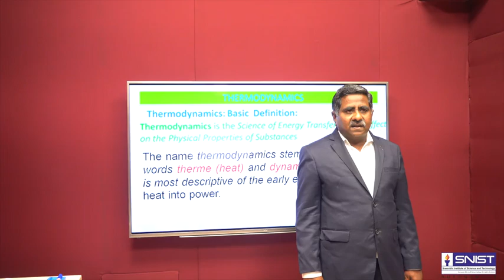Sreenidhi Institute of Science and Technology | 𝐓𝐨𝐠𝐞𝐭𝐡𝐞𝐫, 𝐖𝐞 𝐖𝐢𝐧!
SNIST is committed to return and mitigates the risk and spread of COVID-19 on campus by meticulous testing, reporting, contact tracing, disinfecting and sanitizing procedures.